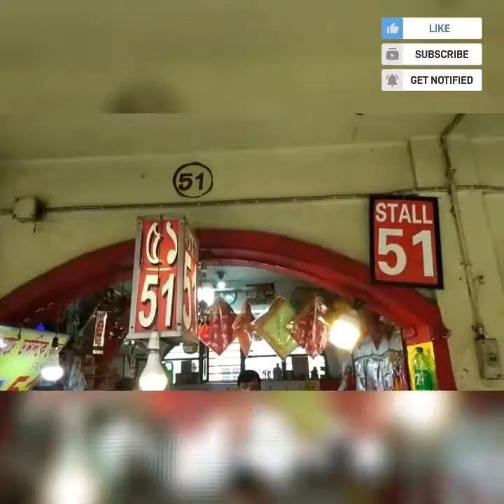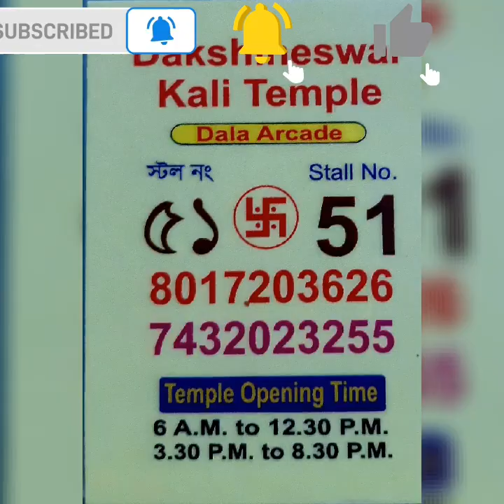Dakhineswar kolkatatour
Dakhineswar is a locality in North 24 Parganas under the jurisdiction of kolkata metropolitan  development authority.  It's a temple of Goddes kali, locally known as "Maa Bhabatarini ".

Temple opening time :-
                                     06:00AM to 12:30 PM
                                     03:40 PM to 08:30PM